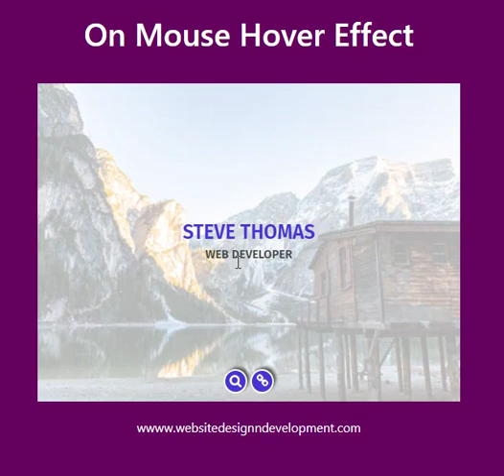Online Tutorial for Image on Hover Effect 3 With Demo and Free Source Code Download